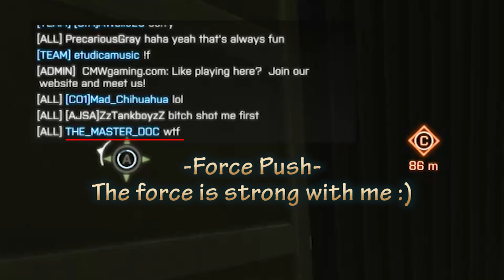Why I call myself Jedi in Battlefield 4